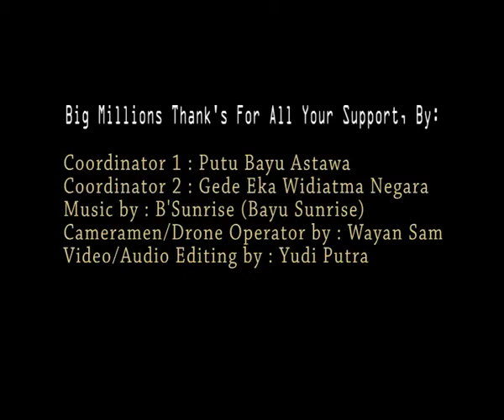Bayu_sunrise - One Island One Voice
Clean up the beach in Lovina at the north of Bali.
Music creator by : Bayu sunrise
Lyrics by : Bayu sunrise